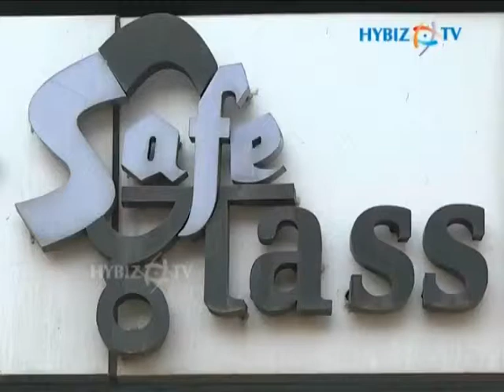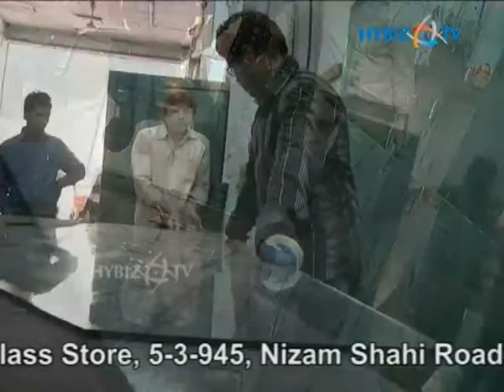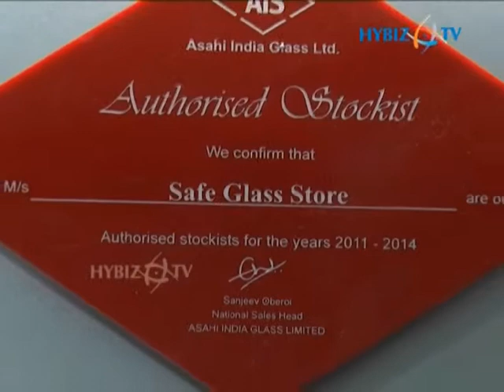Safe Glass Store